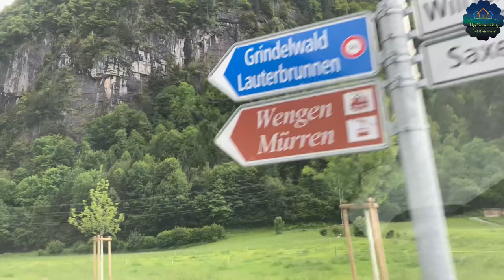Beautiful Swiss villages| Luterbrunnen- Grindelwald| Switzerland tour|Places to visit in Switzerland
Hi Everyone,
Discover the breathtaking beauty of Swiss villages as we explore Lauterbrunnen and Grindelwald in this Switzerland tour! Join us on a journey through picturesque landscapes, majestic waterfalls, and charming alpine towns. Whether you're planning your next vacation or simply love travel content, this video will inspire you with stunning views and must-visit places in Switzerland. Don't miss out on the serene beauty and unique culture that these Swiss villages have to offer!

In this video, you will see:

The iconic Lauterbrunnen Valley,
home to 72 waterfalls.
The enchanting village of Grindelwald,
nestled in the Swiss Alps.
Tips for travelers on what to do and see in these beautiful locations.